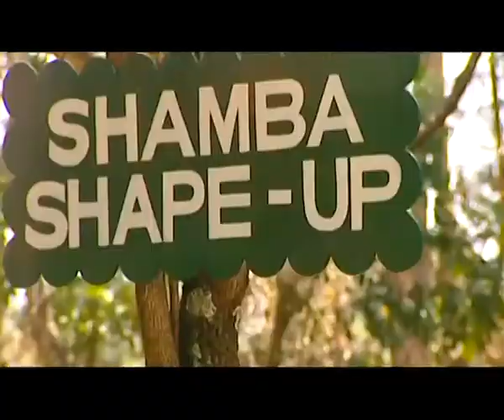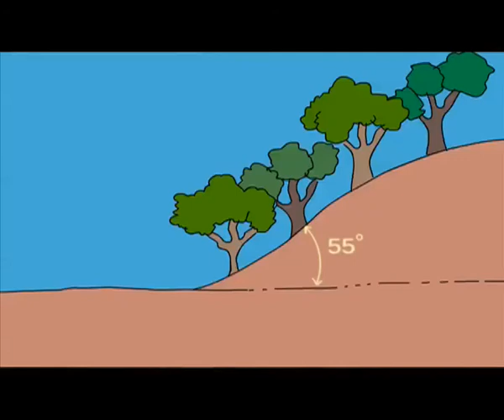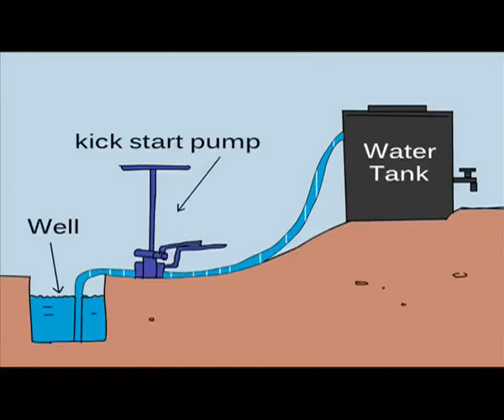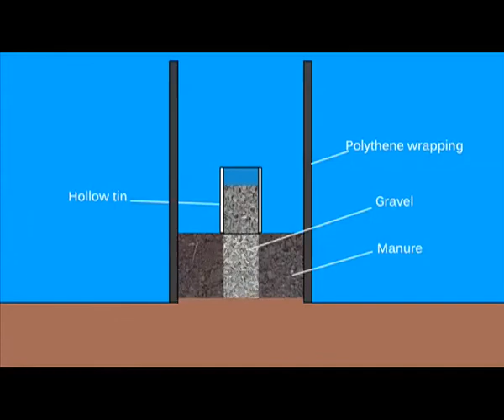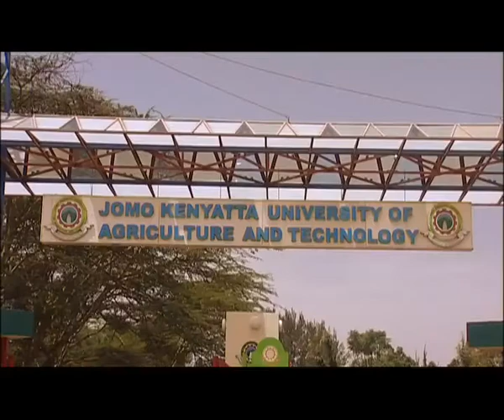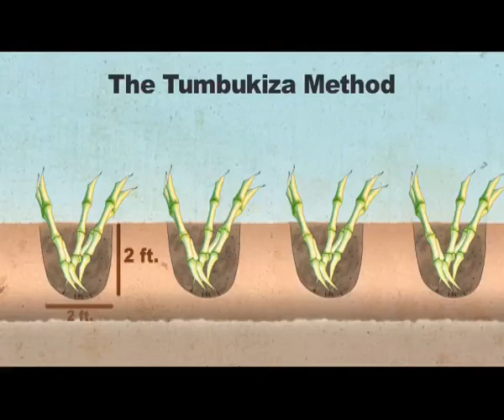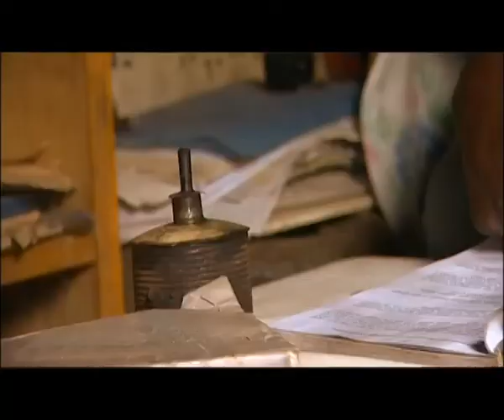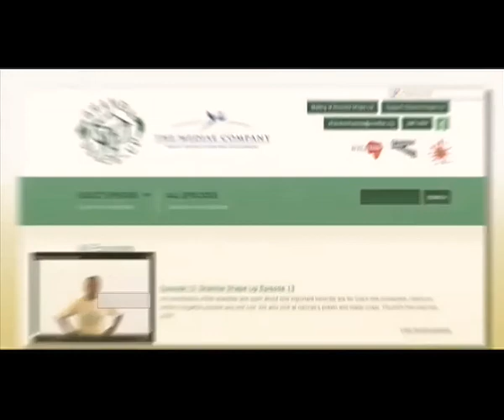Shamba Shape Up Series 3 - Ep 10: Climate Change (English)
We look at drought resistant crops, water distribution, planting trees, napier grass, solar lights, rainwater harvesting and energy saving jikos as we learn how to combat climate change.

S03Ep10